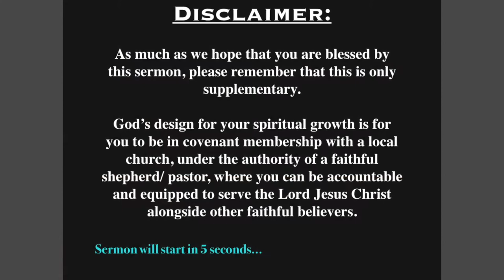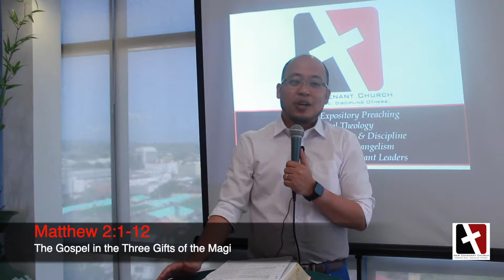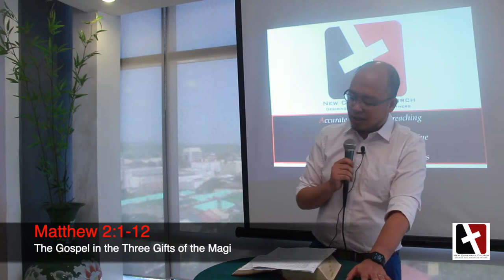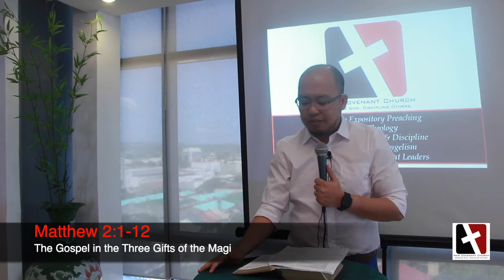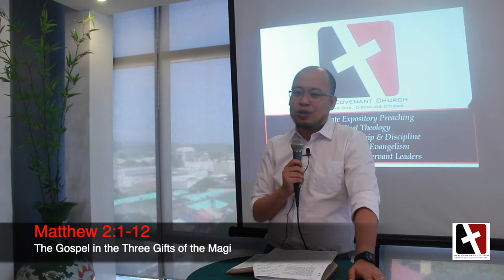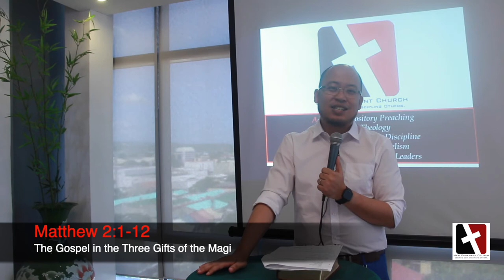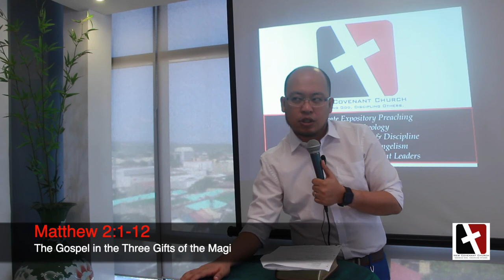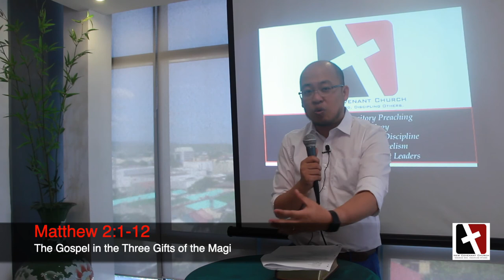Matthew 2:1-12 The Gospel in the Three Gifts of the Magi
Familiar bible stories often make us forget that often times, these stories have far-reaching implications and deeper meanings that give rich insights into our lives as we meditate on the person and work of Jesus Christ. This story is one such example.

As we enter into the Christmas season, we must remind ourselves that this season is not about us; it's about Christ as King over all things, and our duty to be subject to His Lordship. Join us as we revisit ancient themes and apply them to the 21st century, to the praise and glory of the Immanuel Christ.